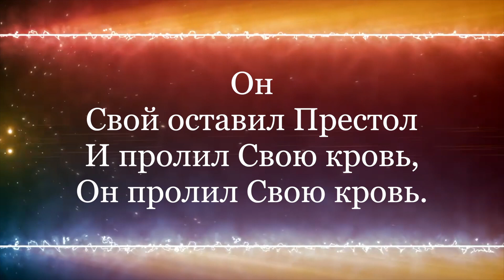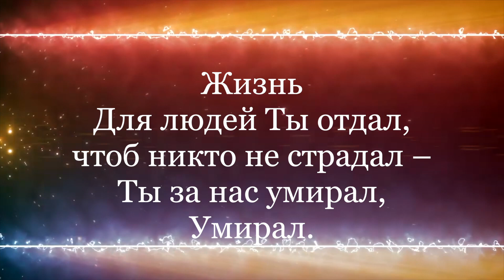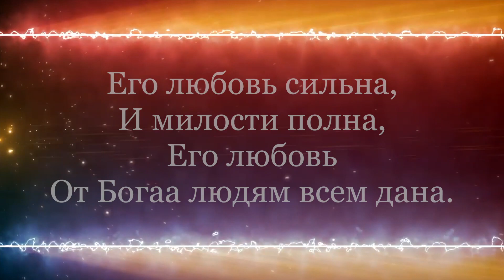Алла Чепикова и Виктор Шатецкий СВЯТ - Пасхальная песня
песня для дуэта, группы или соло

Пасхальные песни | Песни на Пасху, Пасхальные песни 2020
Песня из альбома Хвалите Господа

☑️ аранжировка: Тимофей Шевляков
☑️ студийная работа: Виктор Шатецкий
☑️ фонограмма минус Свят  - заказ по электронной почте у автора: